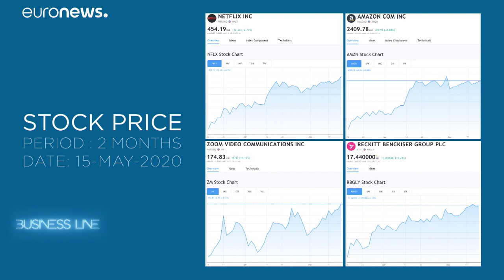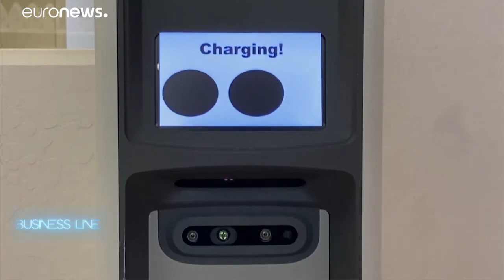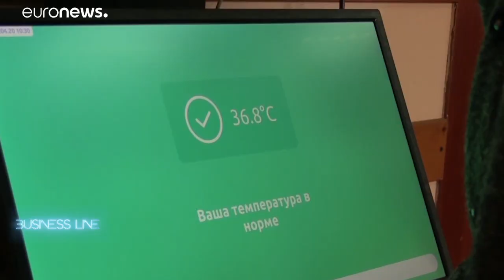Új trendek: e-kereskedelem és robotok - sok cég talál jó lehetőségeket a koronavírus-válság idején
Gazdasági tendenciák, e-kereskedelem, a szórakoztatóipar átalakulása, a társadalmi távolságtartás és a robotok megjelenése.